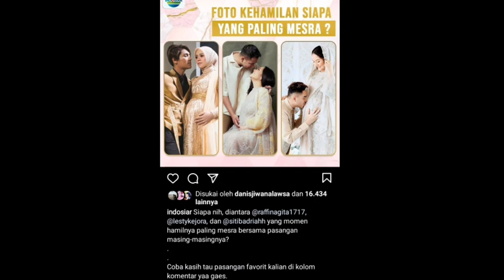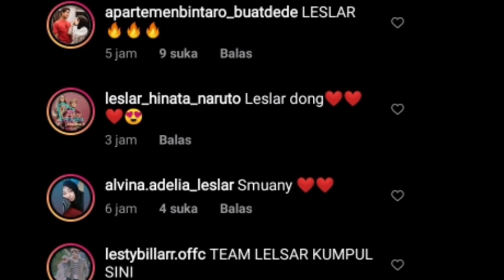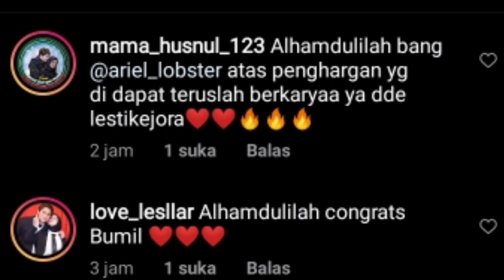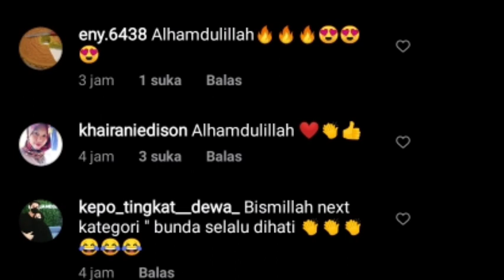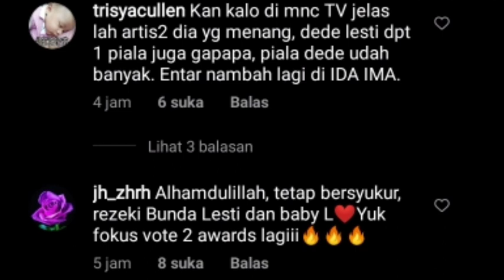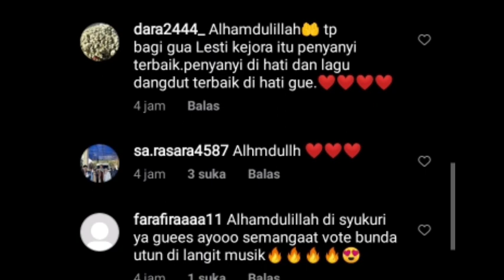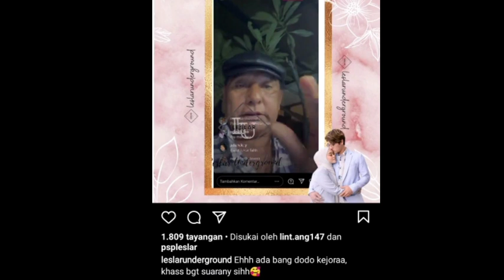CONGRATS LESTI KEJORA JADI PEMENANG DI LAGU PLING DIHATI,BGNI REAKSI ADIBAL&SULE LANGSUNG KATKAN INI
ALHAMDULILLAH LESTI JADI PEMENANG DI KATEGORI LAGU DANGDUT PALING DI HATI, ADIBAL & SULE BILANG BGNI